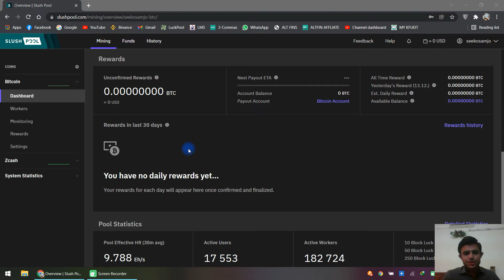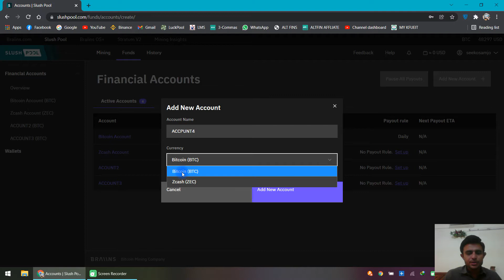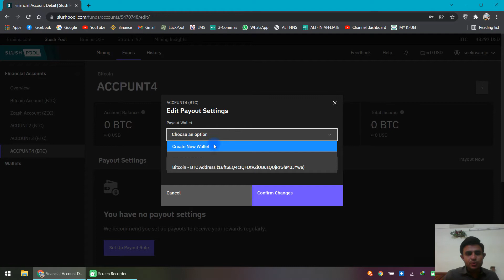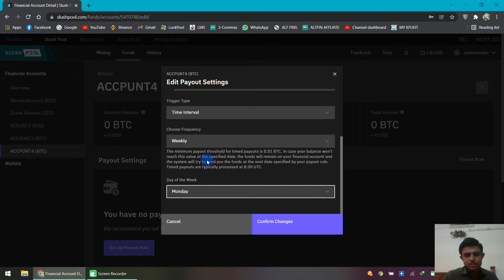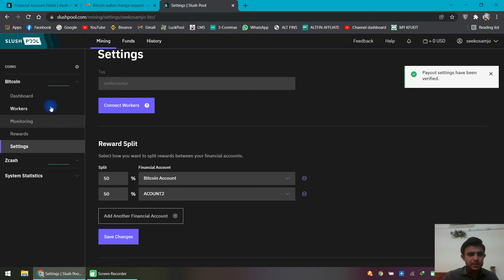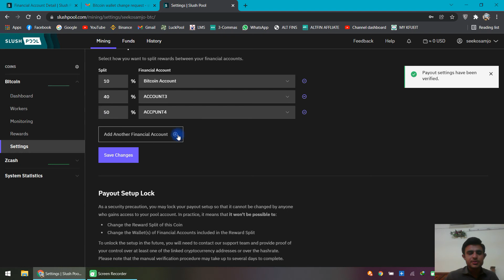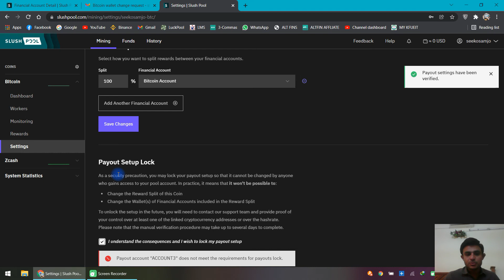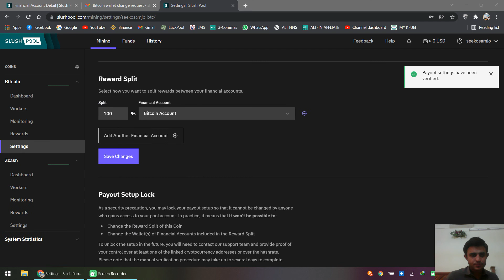SlushPool Mining Tutorial Financial Account & Split Reward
Slushpool is a mining pool for mining Bitcoin And Zcash with GPU,ASIC and FPGA miners. Slushpool is a fast and reliable pool for mining cryptocurrencies. It has a user friendly interface for beginners.Slush pool allows you to add multiple accounts and addresses for Bitcoin and Zcash to split your mining rewards in different ratios. This is a unique feature of Slush Pool mining. This is a step by step guide on how to add financial accounts and split rewards in Slush pool.